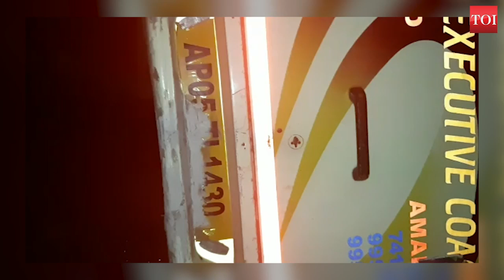Bus flips over on way to Hyderabad, over 30 passengers injured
A bus on its way to Hyderabad had and accident where it flipped over. Around 30 passengers, including 19 children, suffered grievous injuries. The cause of the mishap is thought to be over-speeding. All the injured were rushed to Nandigama government hospital.